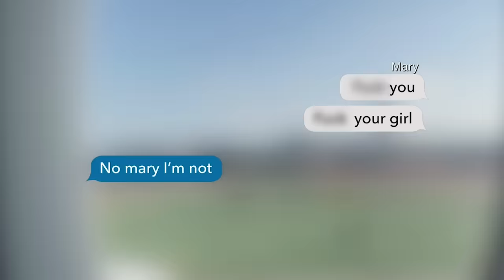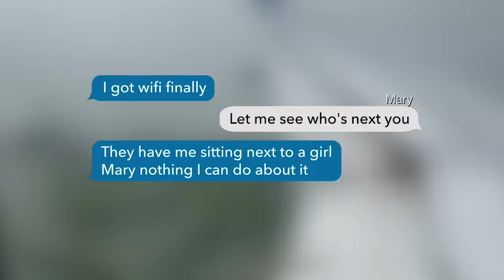This Relationship is a Whole New Level of Toxic (90 Day Fiancé)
Run like Paul.